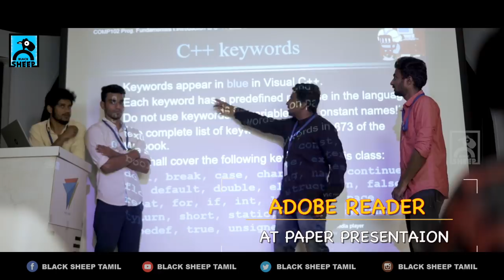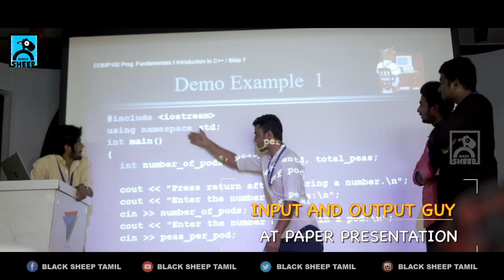SYMPOSIUM | RANDOM VIDEOS | BLACK SHEEP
Symposiums can't be forgotten easily. Here are some of the scenarios that happen at every symposium.